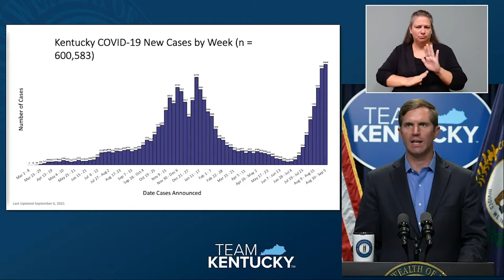Kentucky Legislators Hold a Special Session for the Pandemic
On Tuesday, Kentucky Legislators approved a number of requests from Governor Andy Beshear to help deal with the pandemic.